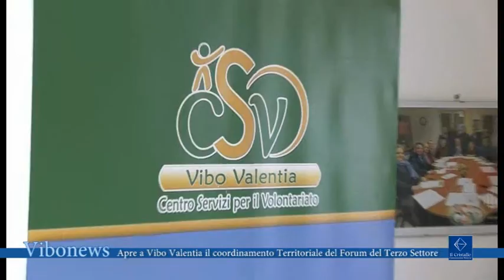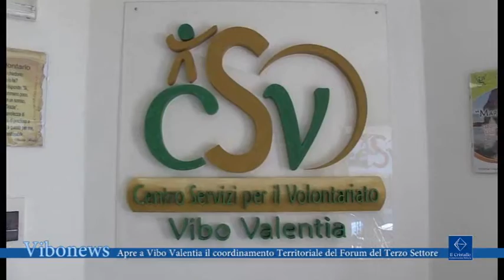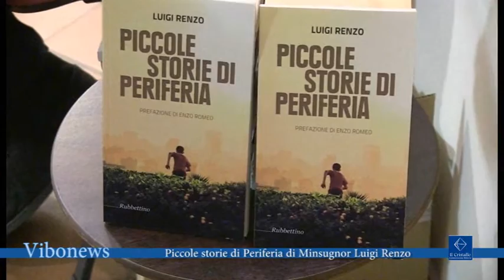tg 15 2 2017 forum terzo settore vescovo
1. Da oggi è attivo anche a Vibo Valentia il coordinamento Territoriale del Forum del Terzo Settore.

Servizi di Patrizia Venturino
Intervista Vincenzo Neri portavoce Coordinamento Territoriale del Forum del Terzo Settore Vibo Valentia

2. Piccole storie di periferia raccontata da monsignor Luigi Renzo, il vescovo di Mileto, Nicotera e Tropea si trasforma in narratore per descrivere la complessità della Calabria.
Servizi di Maurizio Bonanno
Intervista Luigi Renzo, vescovo di Mileto, Nicotera e Tropea